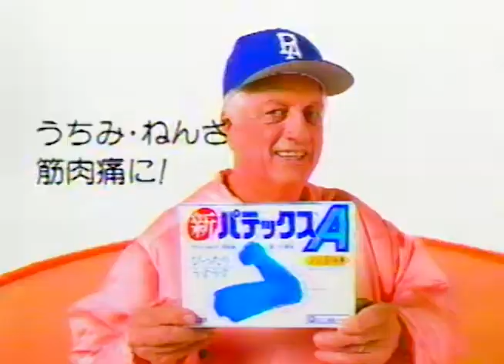パテックスA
🎬 Amazonプライムビデオで映画・ドラマ・アニメが見放題！ 🎬

「Amazonプライムビデオ」では、最新の映画やドラマ、懐かしの名作アニメまで豊富なラインナップをいつでもどこでも楽しめます！今なら 30日間の無料体験 が可能なので、この機会にぜひお試しください！

📲 30日間無料体験はこちらから

家族みんなで楽しめる作品から、大人向けの映画まで幅広く揃っているので、きっとお気に入りが見つかるはずです。通勤時間や週末のリラックスタイムに、おうちで映画館気分を味わってみませんか？

特典：

プライム会員特典も合わせて利用可能！
ダウンロード機能でオフライン視聴もOK！
幅広いジャンルで毎月更新されるラインナップ！
今すぐ無料で体験して、エンタメの新しい楽しみ方を発見しましょう✨